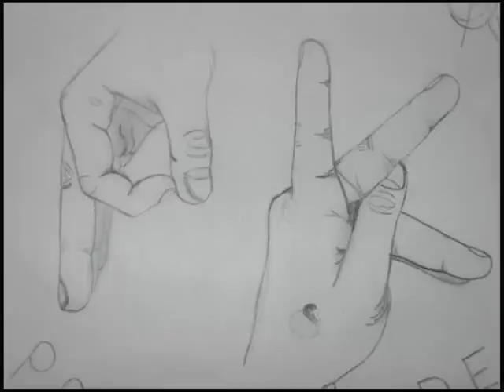code red diss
real thugs